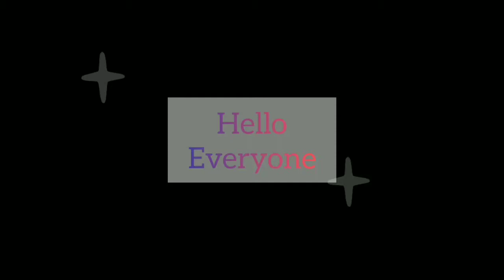How to make canvas painting। ideas। watching the video